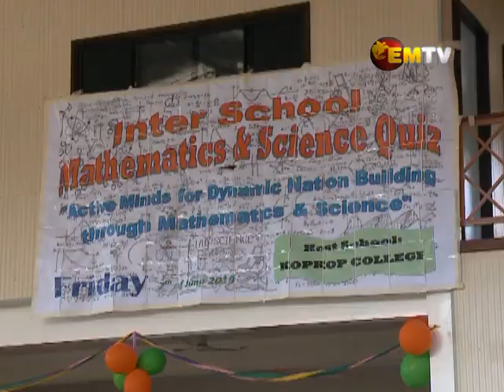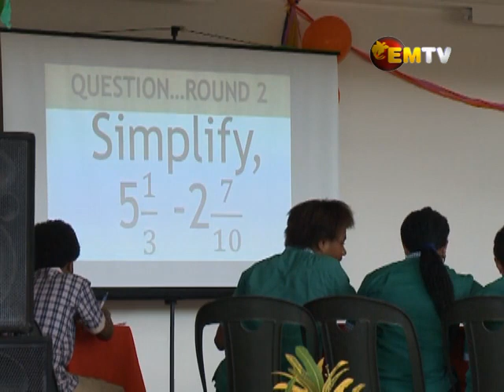Kopkop College hosts Math and Science Quiz Competition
Kopkop College hosted the Math and Science Quiz Competition with five schools who showed up to compete.

However, as all competitions play out, there is only one winner.